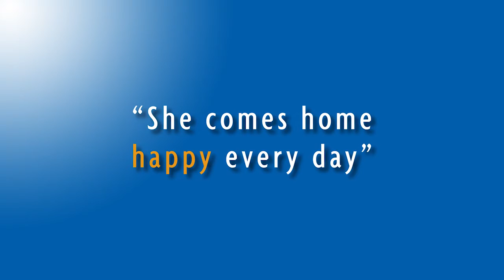My daughter comes home happy everyday - Vote YES for Homewood Schools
“Anything that she wants to do, she can do,” said Regina Purchas, mother of two children in the district, when discussing the extensive extra- and co-curricular opportunities at School District 153. “It is the most fulfilling as a parent when you see your child growing, and being excited about what they are doing.

The teachers, staff and administration of District 153 do more than just teach our students, they also offer scores of activities, clubs and organized groups which are proven to enrich their education. Support their hard work and dedication by voting YES on March 15.